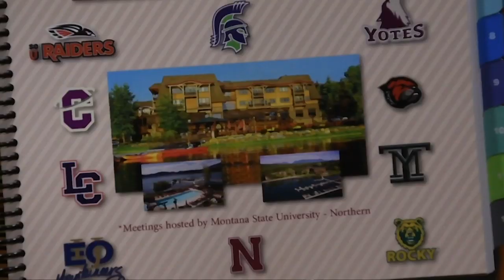Future of the Frontier Conference: Commissioner Kent Paulson ‘refuses to be negative’